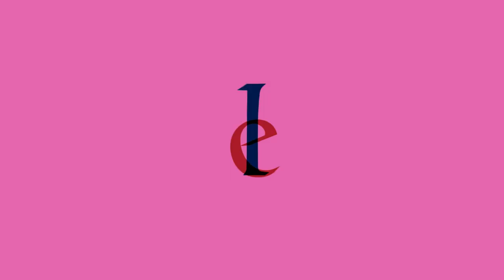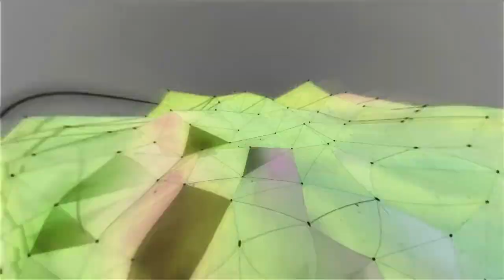[REQUESTED] Full Best Animation Logos in Angry X 2.0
Requested by: @zdoh-2048